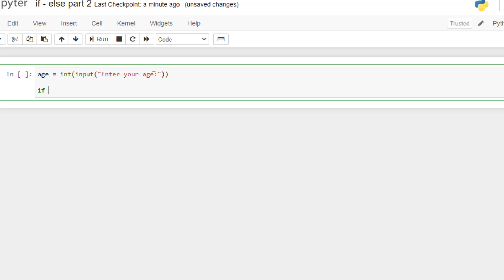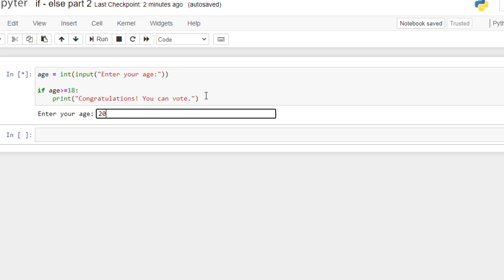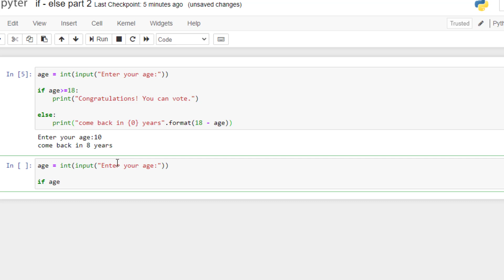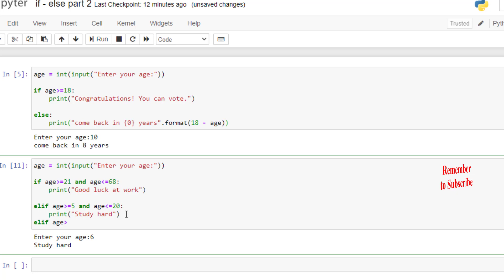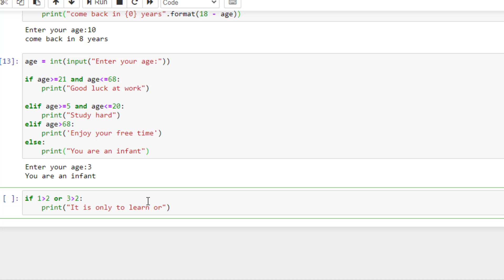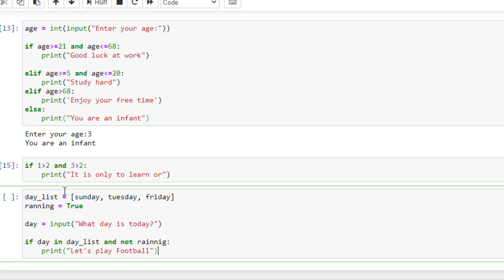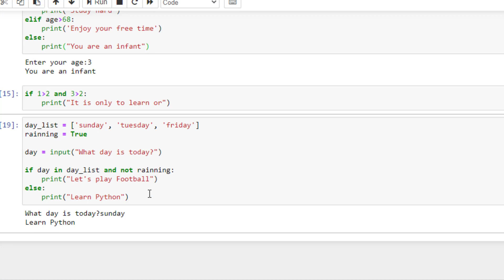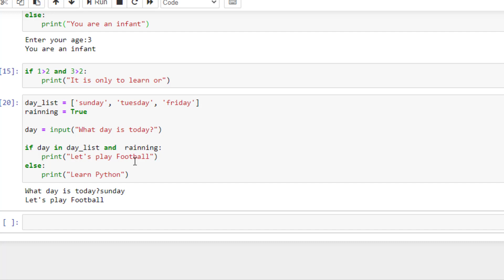Learn Python A-z | Part-10 | if- else 2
In this video we will learn dive deep into if-else statement. We will learn some additional stuff about if-else.

This is the 10th video on Learn Python A-z Course.